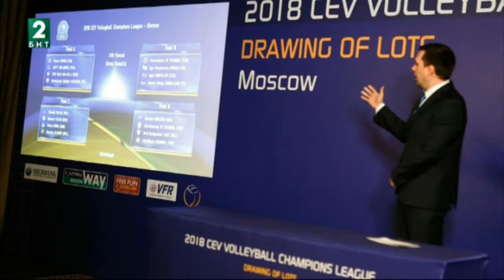Ivan Petkov, Zhana Todorova, Desi Nikolova and Viki Grigorova on BNT 2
Maritza's head coach Ivan Petkov and players Zhana Todorova, Desislava Nikolova and Viktoriya Grigorova were special guests at the Dobar den s BNT 2 show on Bulgarian national television